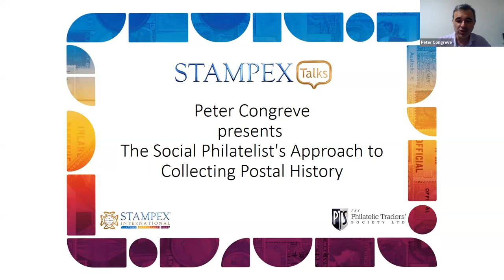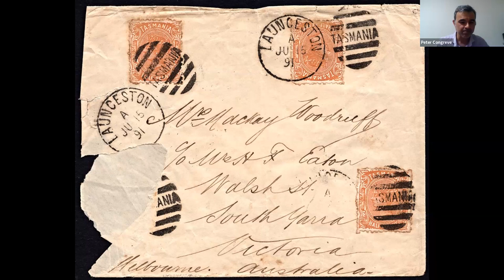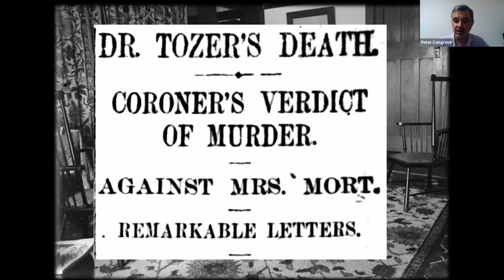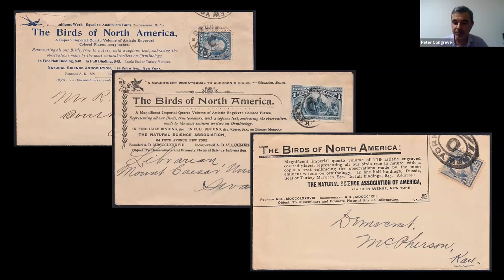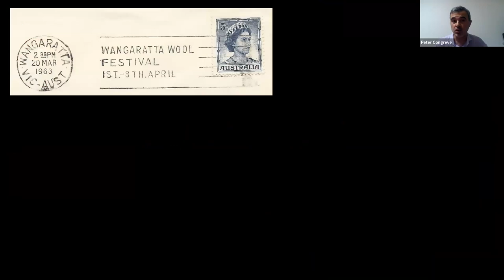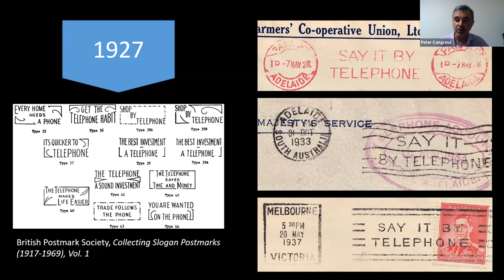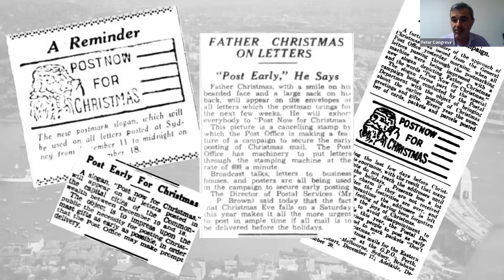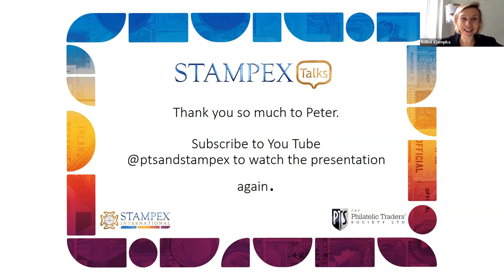The Social Philatelist's Approach to Collecting Postal History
Virtual Stampex 2023 Talk with Peter Congreve

Link to register/ join Virtual Stampex 2024 LIVE from the 2nd to the 4th May, and On Demand until 31st May